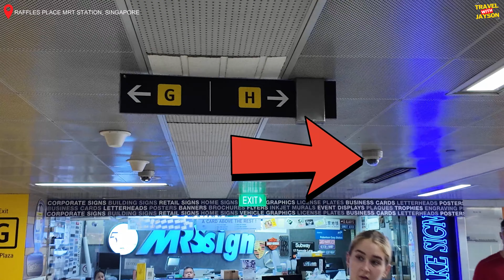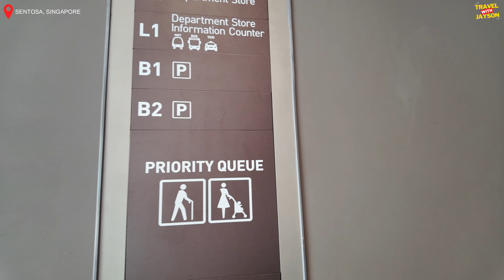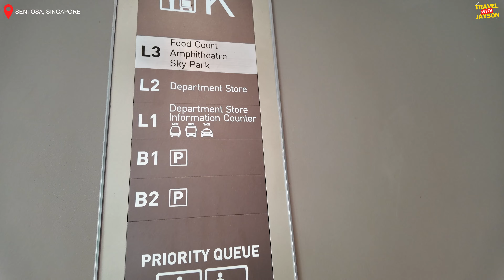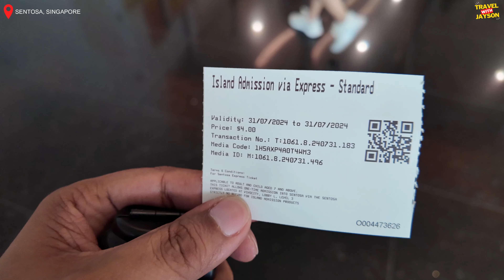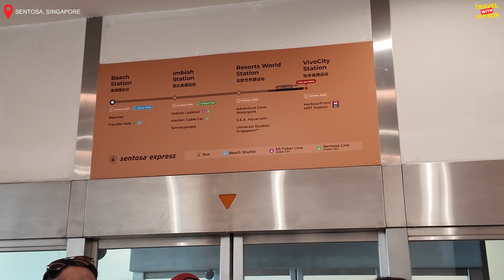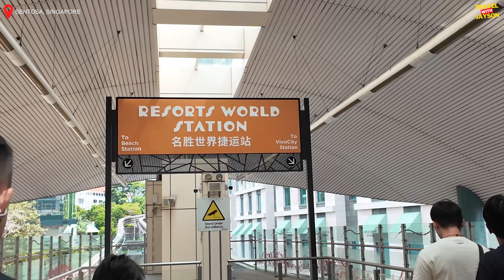SOLO TOUR AROUND SINGAPORE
A Singapore tour offers a perfect blend of modern marvels and cultural treasures. Visitors can explore iconic attractions like Marina Bay Sands, Gardens by the Bay, and Sentosa Island, while also discovering the city's rich heritage in neighborhoods like Chinatown and Little India. With its clean streets, world-class shopping, and diverse cuisine, a Singapore tour provides a vibrant and unforgettable experience.